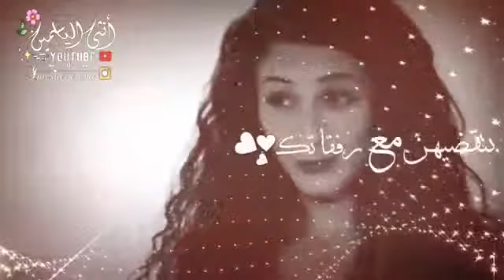احلى ايام بحياتك 💞بتقضيهن مع رفقاتك💞 ما يسوى العمر من دون صديقاتي شكد مشتاقة لصديقاتي ❤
لولا صديقتي لم أكن لأعرف معنى الحياة 💞💞